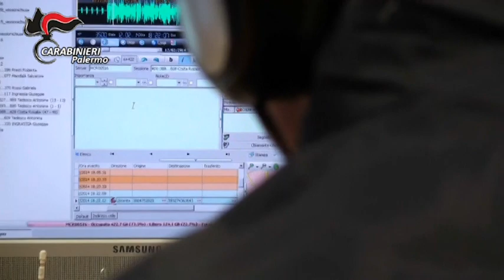Sgominato traffico di cocaina tra l'Argentina e l'Italia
I carabinieri hanno arrestato 12 persone smantellando un traffico di droga tra l'Argentina, Roma, Tolmezzo e Palermo. La cocaina era destinata ai locali della movida notturna del capoluogo e di Trapani.